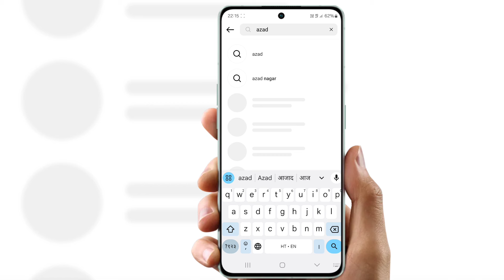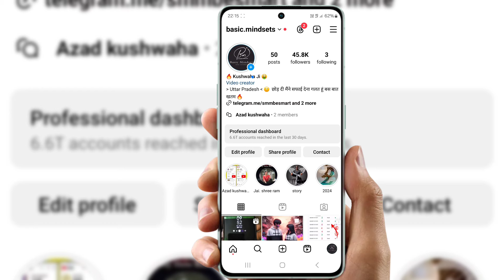Holi instagram story | instagram trending story Holi | instagram par add your story kaise karte hain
Cover Topic :-

Holi instagram story
Holi instagram story
Holi instagram story,
Holi insta story,
instagram trending story Holi,
instagram jai shree ram status,
instagram par add your story kaise karte hain ,
add yours instagram story ,
Holi ,
Holi story instagram ,
add your instagram story ,